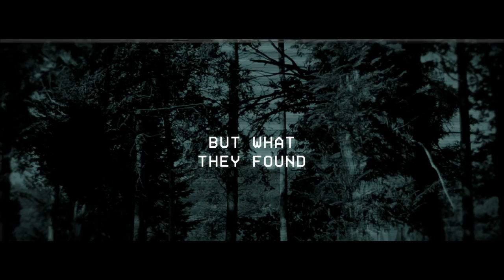VHS Horror Trailer and Titles - After Effects Template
Perfect for analog horror and found footage videos. A horror movie trailer and title sequence template complete with old 80's VHS video tracking glitches!

All text is fully editable and no plugins are required.

Features :

• 2 Sequences – Movie Trailer and Title Sequence
• No plugins required
• Quick Render
• High Definition 1080p

Grab a free 30 day trial of After Effects directly from Adobe